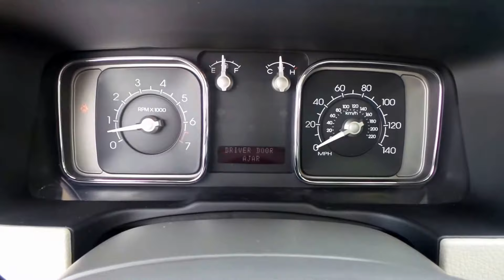17125B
2010 Lincoln MKX